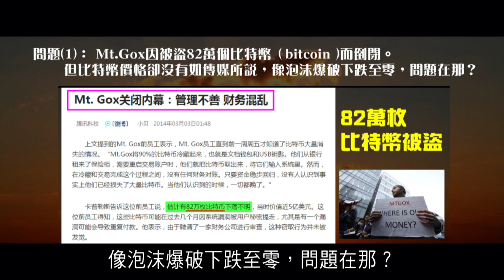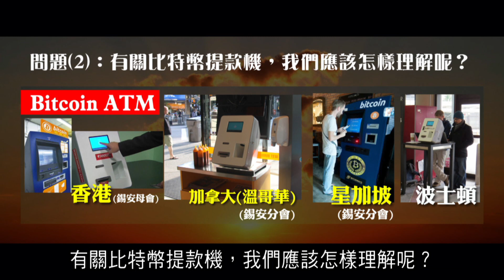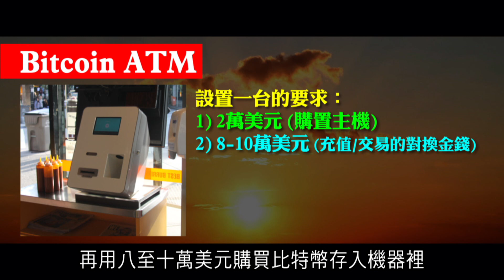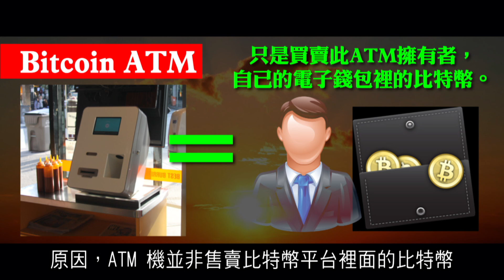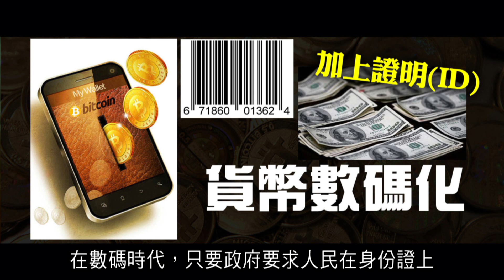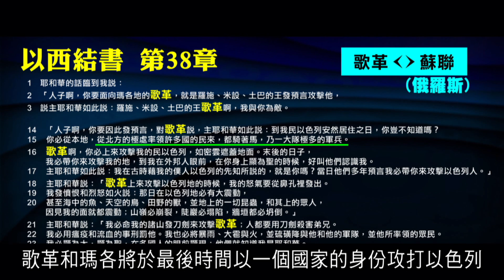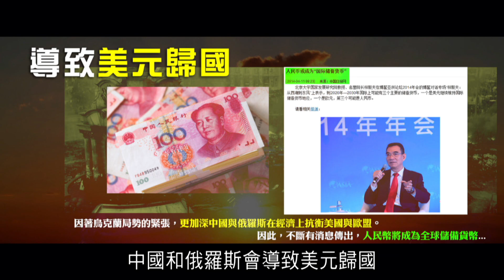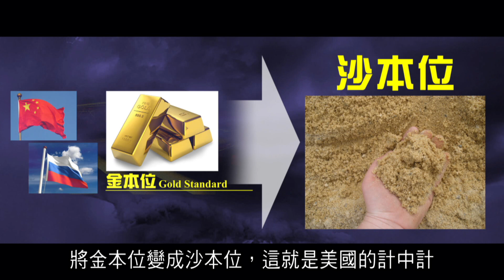2012榮耀盼望 Vol.234 回顧